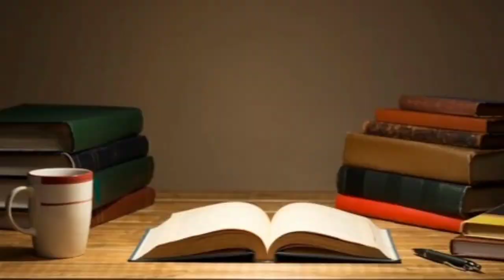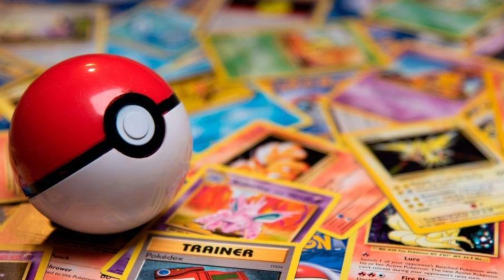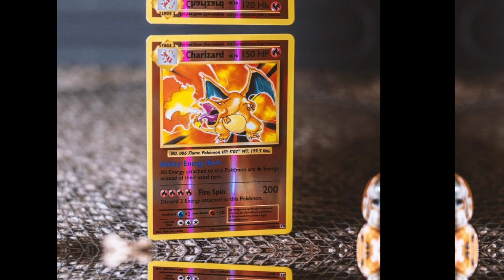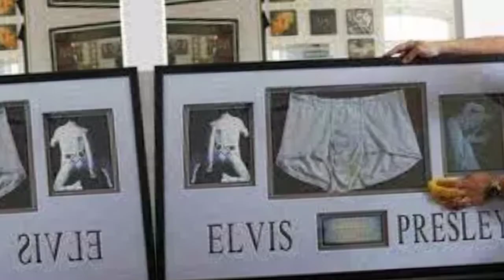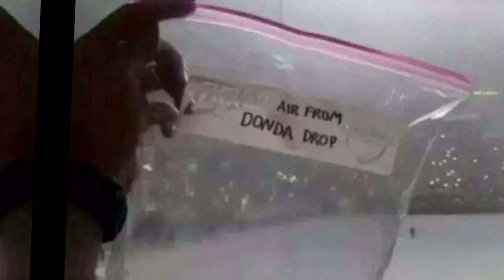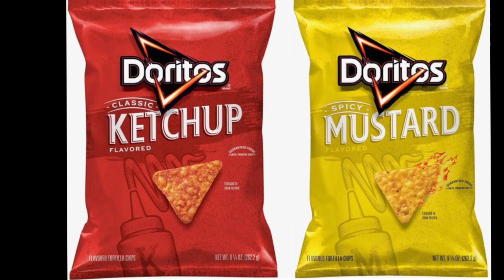10 Barang Aneh Termahal Di Dunia | Kira - Kira Mantan Laku Berapa Ya ???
10 Barang Aneh Termahal Di Dunia | Kira - Kira Mantan Laku Berapa Ya ???